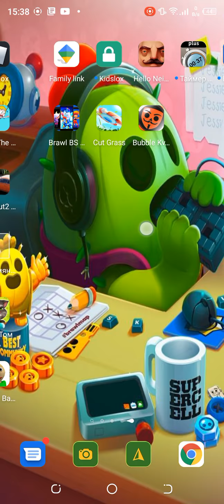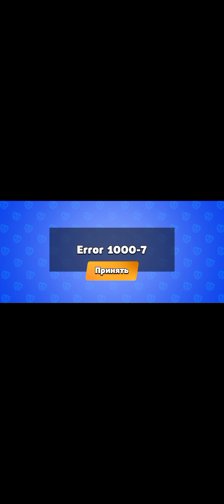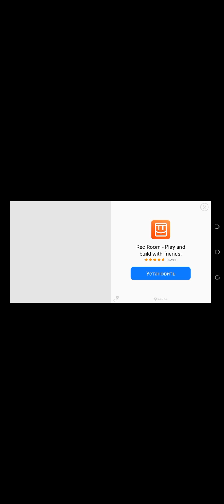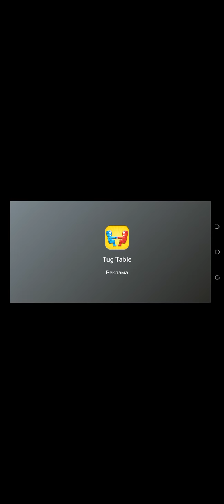эта пародия на бравол старс очень мемная🤣